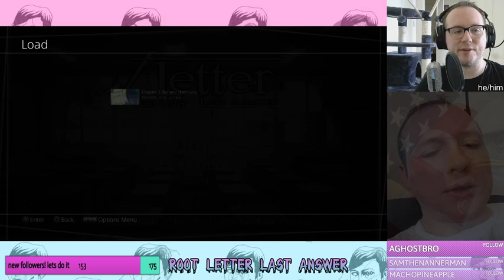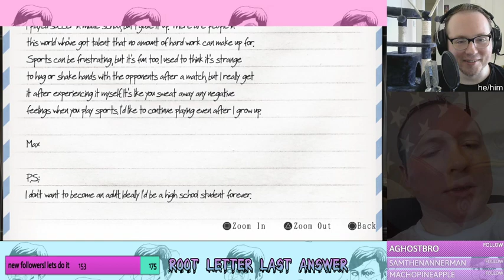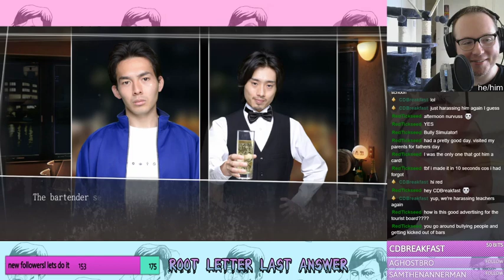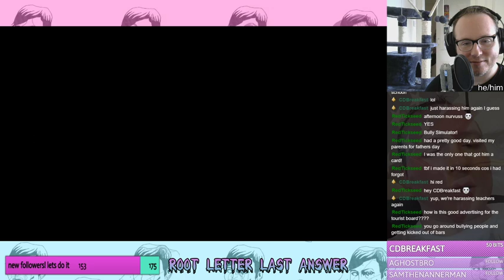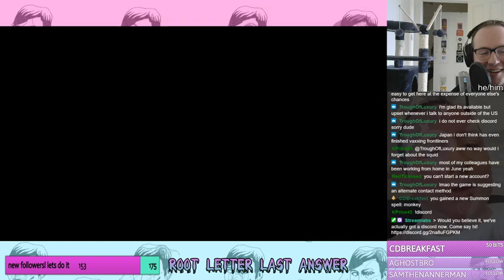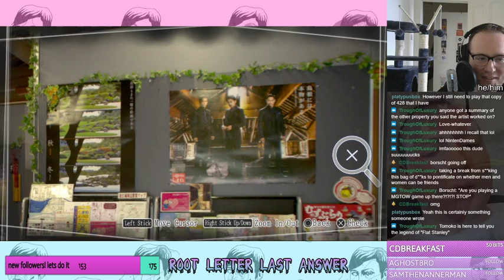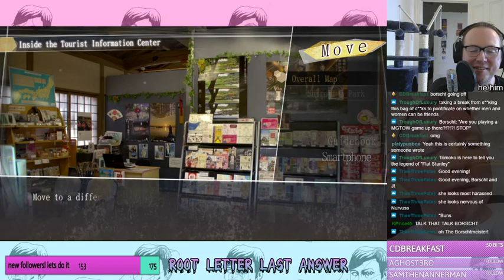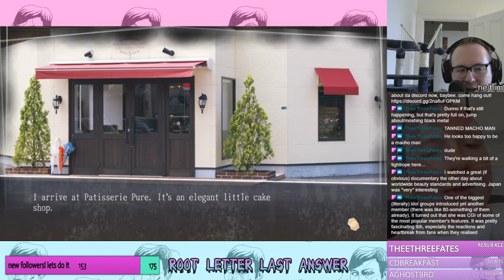Kusoge Kids Club - Root√Letter Last Answer | Part 2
Call a man a Monkey, call a man a Fatty. All in a day's work in beautiful Matsue City.